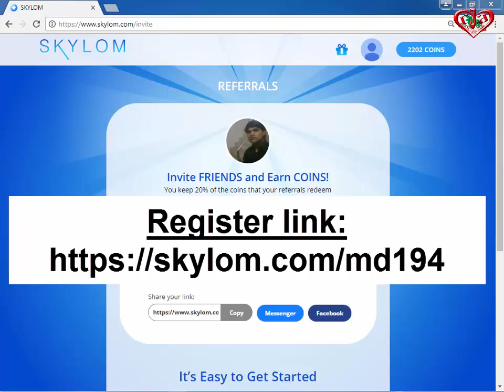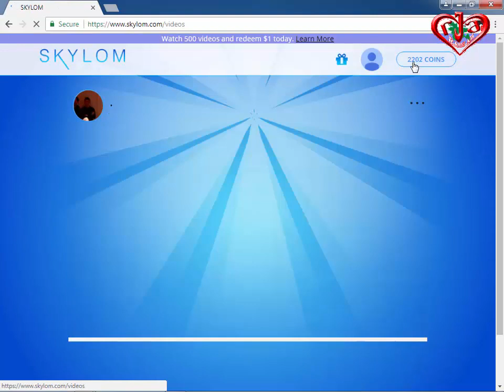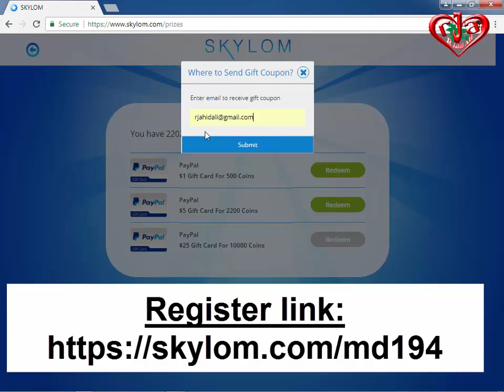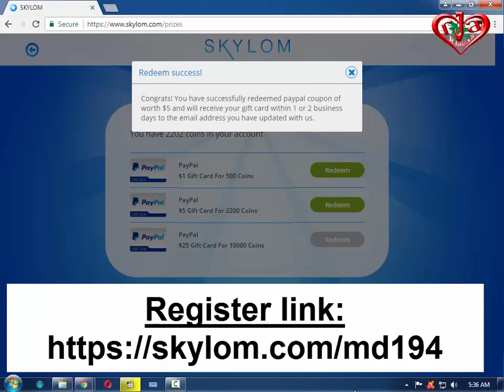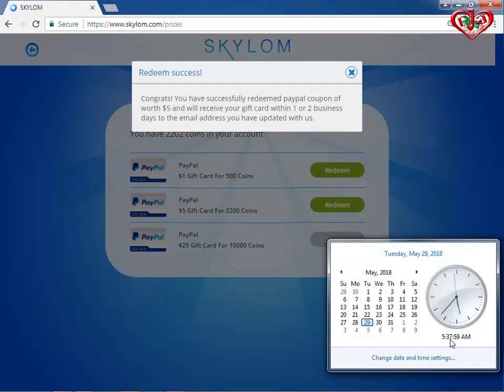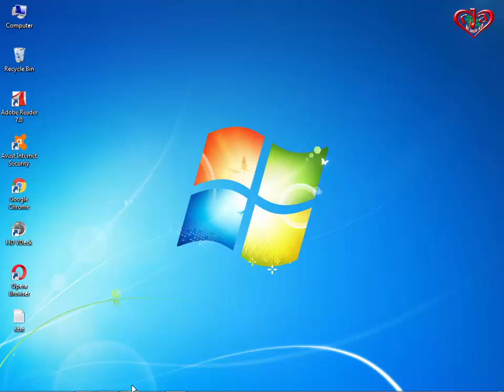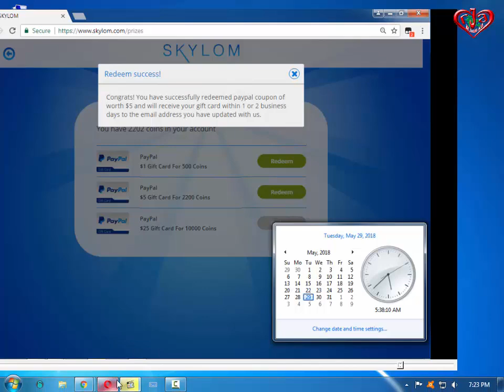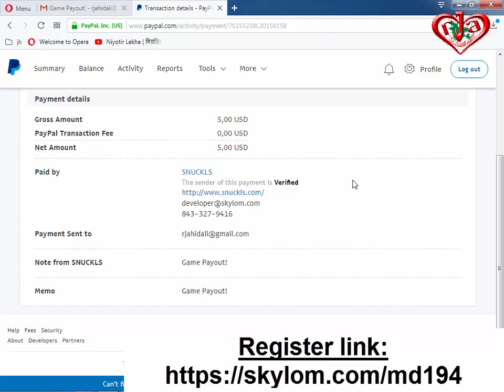Skylom $5 Payment proof A to Z full tutorial